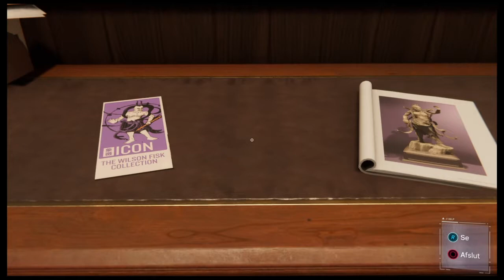07. Rør ikke ved Kunsten | Marvel's Spider-Man.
KAPITEL 07: Rør ikke ved kunsten.

Hello True Believers and Welcome to an epic story of neighborhood Spider-Man "Exelcior"
This time Spidey will help Yuri with some info about Fisk Museum, What it is we have to see.

Hej sande troende og velkommen til en episk historie om Neighborhood Spider-Man "Exelcior"
Denne gang Spidey vil hjælpe Yuri med nogle info om fisk Museum, hvad det er vi skal se.

Soundtracks Are Trademark for Marvel